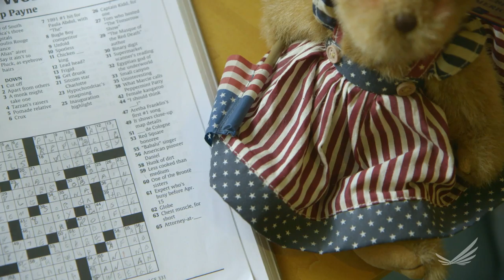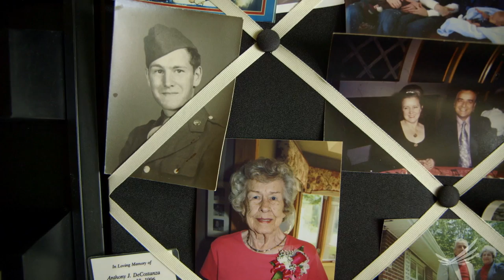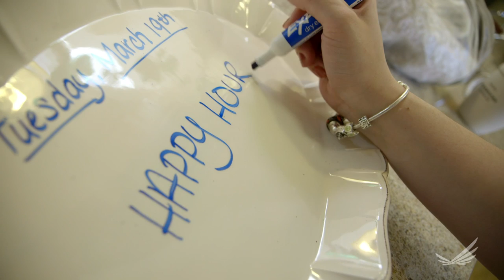A Catalyst for Significant Social Change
The Robert Wood Johnson Foundation looks for visionary solutions that create a Culture of Health in communities across the country. We strive to scale these innovative solutions to generate broad social change, and are on the lookout for solutions that have the potential to transform a field.

In this video, Senior Adviser for Program Development Jane Isaacs Lowe illustrates how The Green House Project, an RWJF grantee, is changing the field of long-term care.

The video was co-directed by Academy Award-nominated director Sam Green and award-winning director David Wilson. Yoni Brook, also an award-winning filmmaker, was the director of photography.